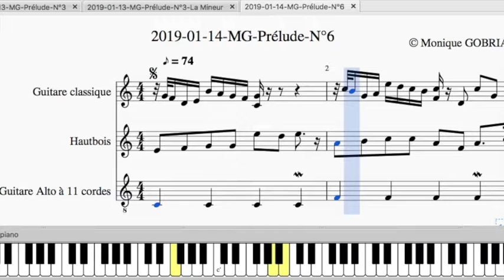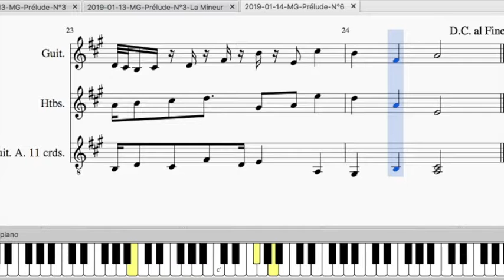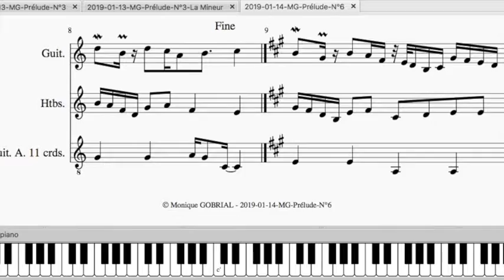2019 01 14 MG Prélude N°6